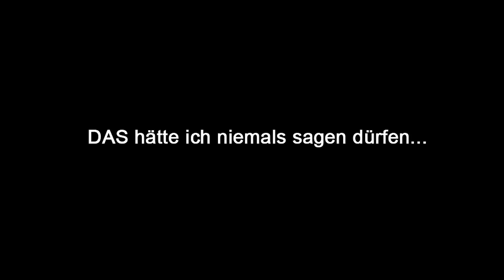Let's Play Splatoon 2 [Online] - #11 - Kommt ein Inkling geflogen | mit Jan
► Das nächste Splatfest stand auf dem Programm und natürlich haben wir tatkräftig für unser Team gekämpft! :3

► Infos zum Projekt:
Die Splatoon 2 Parts werden in unregelmäßigen Abständen aufgenommen und hochgeladen, je nach dem wann ich Zeit und Lust habe. Einen festen Uploadrhythmus gibt es dementsprechend nicht.

Dieser ist Teil des Amazon-Partnerprogramms. Falls über diesen Link Umsatz generiert wird, wird uns eine kleine Provision dafür gezahlt :)
Für euch fallen keine zusätzlichen Kosten beim Kauf an und es ist natürlich absolut freiwillig, wir würden uns über diese Unterstützung aber freuen :3 Danke! ^-^